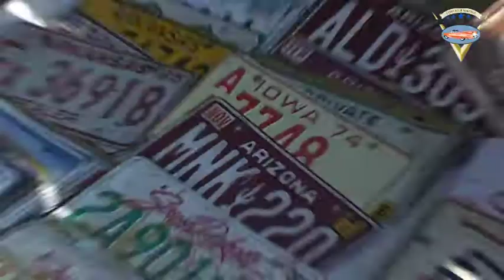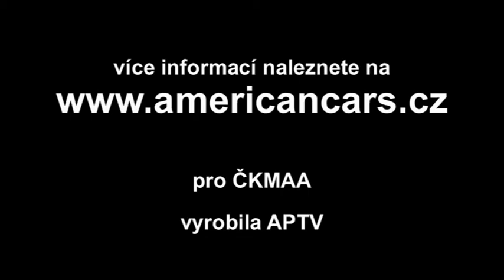AMERICAN CARS - CZ - (POZVÁNKA NA AKCI-PRVNÍ JARNÍ BUBLÁNÍ 2010)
video pozvánka na chystaný sraz amerických vozů